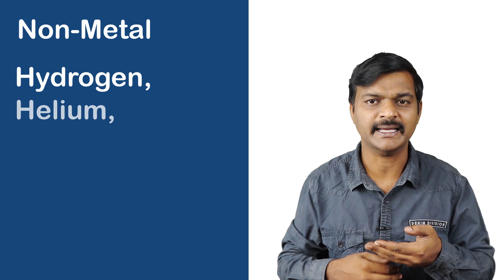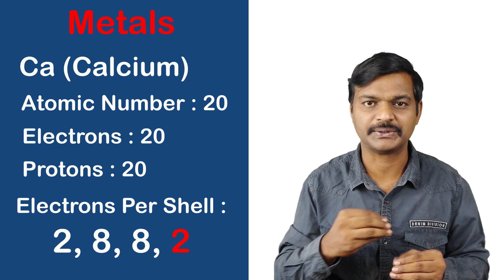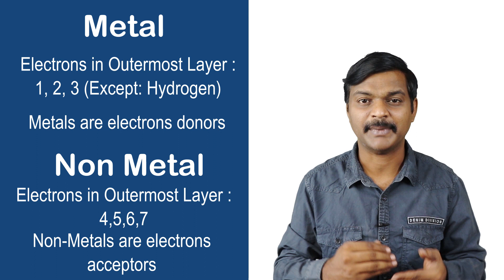METAL AND NON METAL IN KANNADA-01| INTRODUCTION |SSLC SCIENCE IN KANNADA|CLASS 10 SCIENCE IN KANNADA